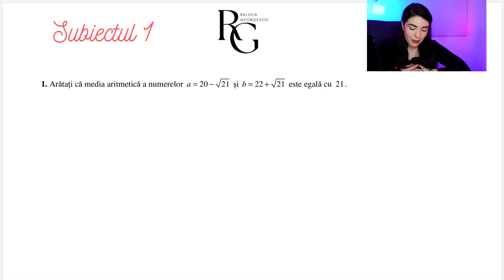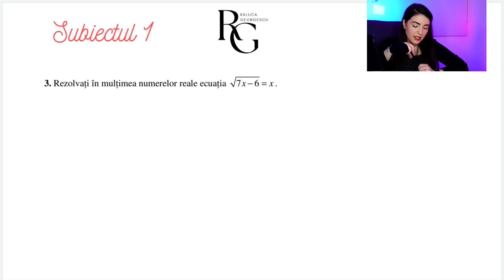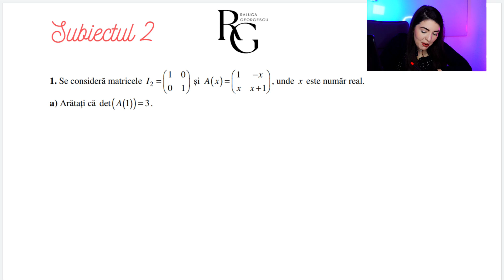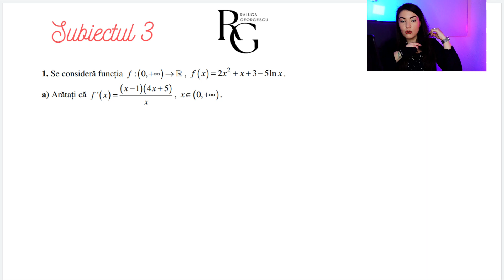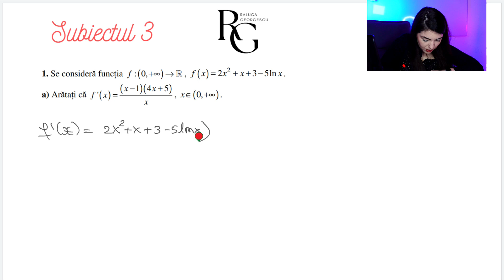Cum sa iei 5 in BAC August 2022 Profil Stiinte ale Naturii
Documentul “Formule Matematica” este un ghid complet ce conține toate formulele necesare pentru examenul de Bacalaureat de la toate profilurile. Acesta oferă o prezentare simplă și clară a tuturor formulelor și conceptelor esențiale.